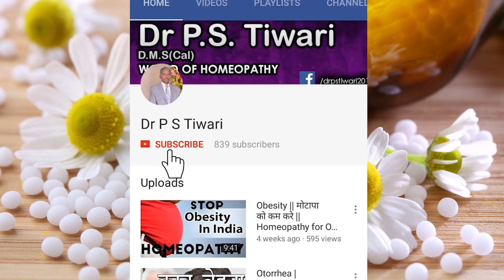Aurum Met in Hindi (Part 2) - Uses & Symptoms by Dr P. S. Tiwari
Welcome to another video from Dr. P.S Tiwari. Today I'll be talking about  Aurum Met medicine.

Name-
Age-
Sex-
Height-
Weight-
Present complaint-
Past history-
Family history-
Hereditary Problem-
Your like/dislikes-